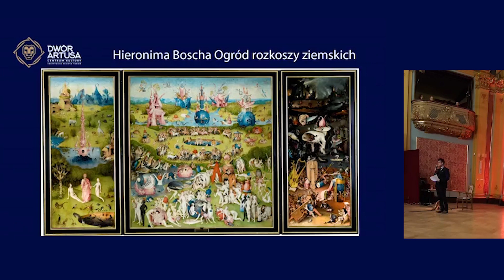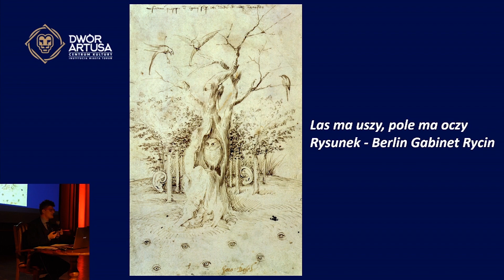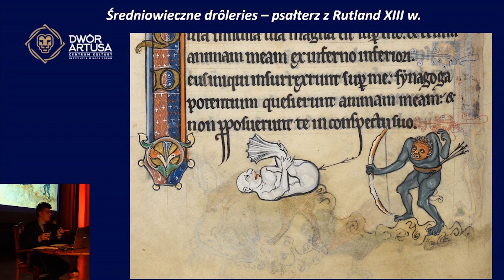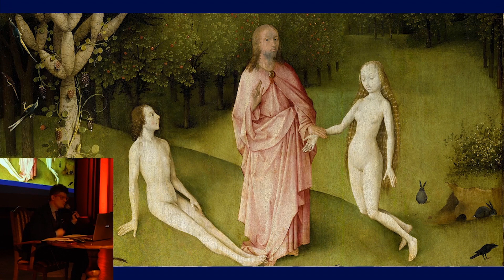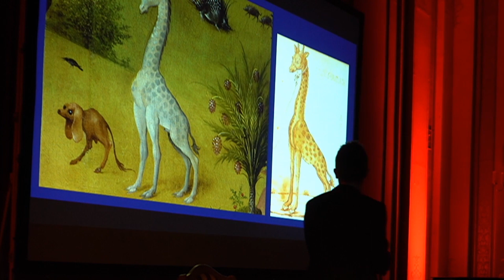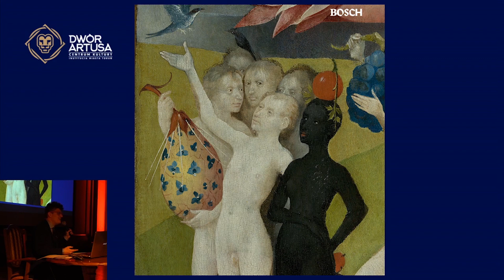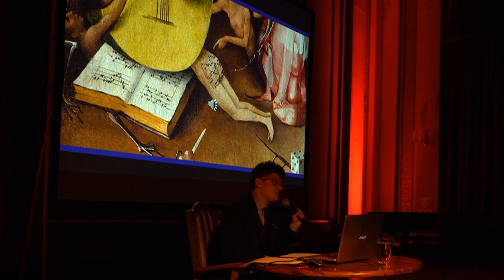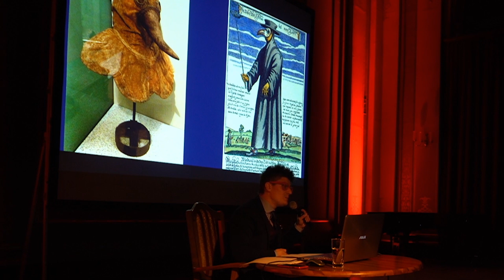Sztuka w Artusie - Hieronima Boscha Ogród rozkoszy ziemskich [CAŁY WYKŁAD]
Pełny zapis transmisji z wykładu realizowanego w ramach cyklu Sztuka w Artusie "Hieronima Boscha Ogród rozkoszy ziemskich", który odbył się 30 stycznia 2019 roku w Dworze Artusa.

Prowadzący: Łukasz Wudarski

Więcej informacji na temat tego oraz innych wykładów Sztuka w Artusie znajdziesz na naszej stronie